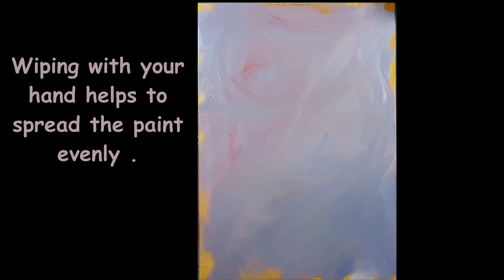Let's paint striking white flowers in a vase with oil paint.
This painting is not for beginners, but even beginners will learn a lot about painting flowers. The painting is done in oil paint. Learn the easy way to paint beautiful petals